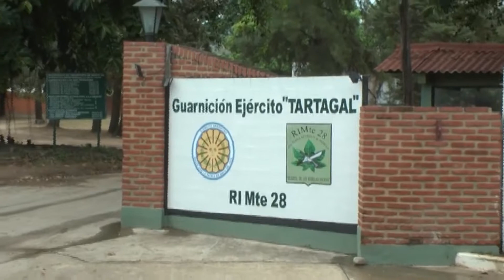MUERTE EN EL RIMTE 28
En la mañana las redes sociales de Tartagal hablaban insistentemente que un efectivo del ejército se habría quitado la vida en el interior del Regimiento de Infantería de Monte 28 Capitana Juana Azurduy de Padilla.Un equipo de VideoTar Noticias se trasladó al lugar pero desde el puesto 1 no permitieron la entrada,tampoco se brindó ningún tipo de información oficial pero se pudo conocer que un capitán se habría suicidado dentro de la unidad militar por lo que esta interviniendo el juez federal con asiento en Oran Dr. Gustavo Montoya ordenando a la gendarmería nacional realizar las pericias,según trascendió la vida normal del lugar se verá afectada al menos por 48 según el protocolo establecido en estos casos.